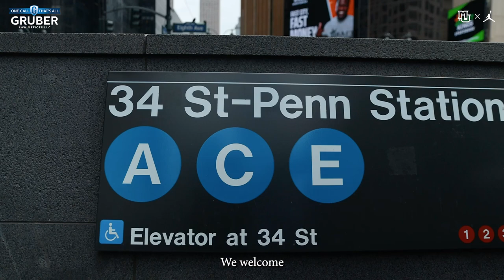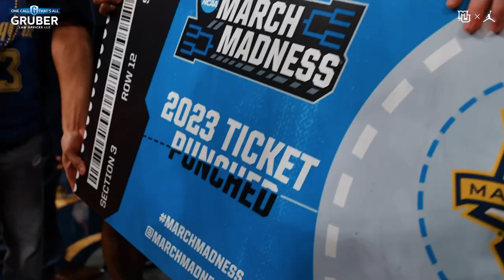whoWeAre | Episode 8: BIG EAST Tournament Champions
For the first time in school history, Marquette are the BIG EAST Tournament Champions. This episode takes you behind the scenes of the historic week in NYC.

Presented by: @GruberLaw